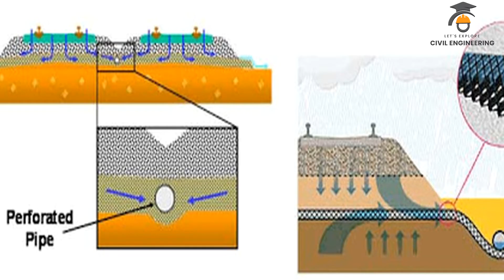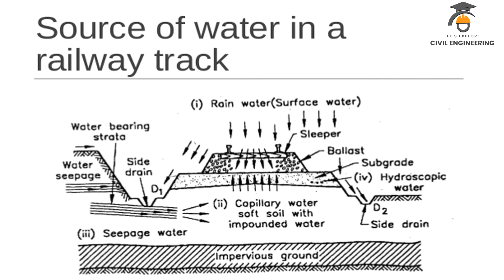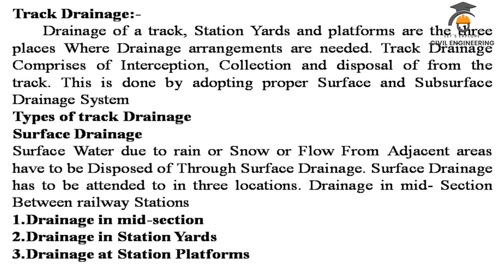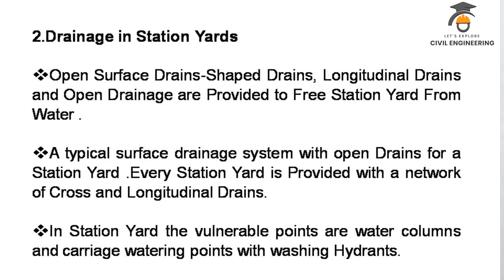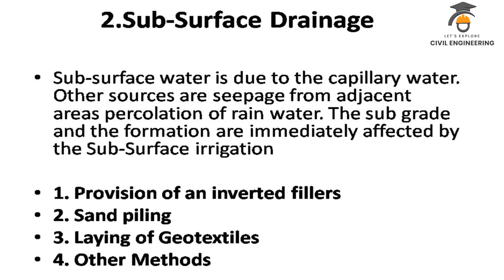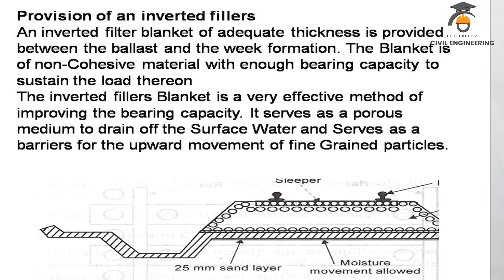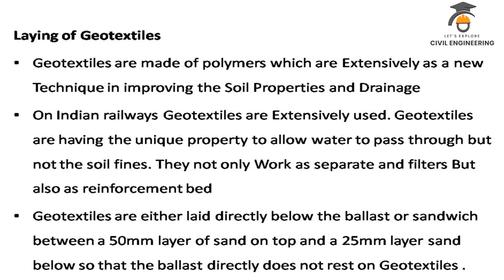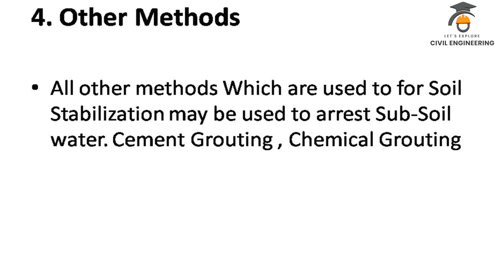Drainage in Railway Tracks | Railway Engineering Maintenance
Drainage in railway tracks are very important in maintaining the stability. The video explains the various ways in providing proper drainage in permanent way, Station yards and platforms.